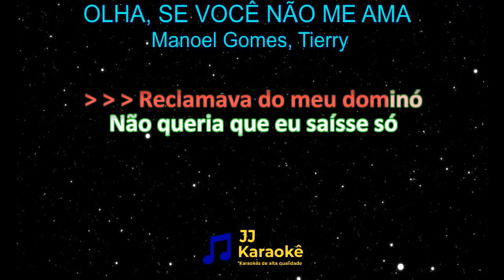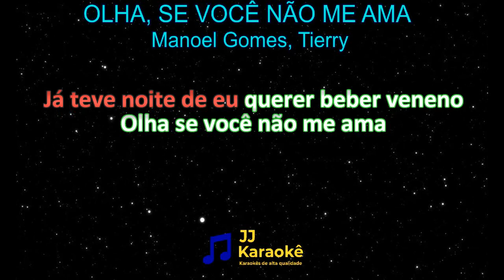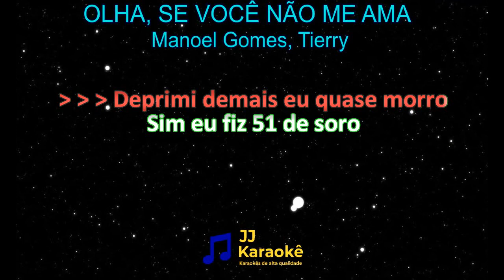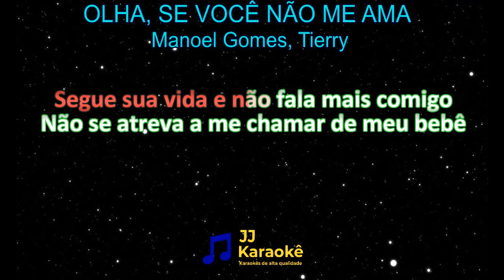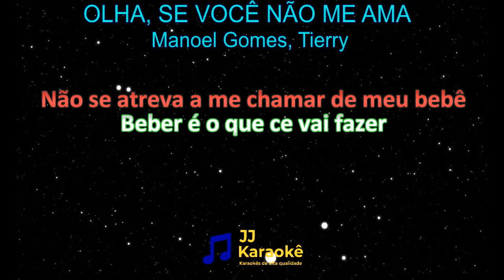Olha, se você não me ama - Manoel Gomes, Tierry - Karaokê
Olha, se você não me ama
Artistas: Manoel Gomes, Tierry